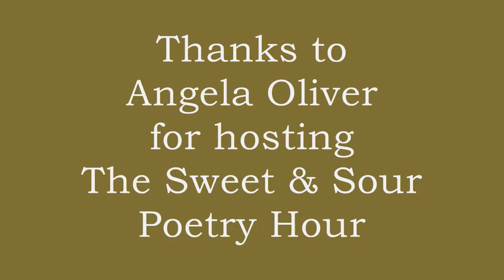Bill Yarrow reading "Eyes Off the Road"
Bill Yarrow reading "Eyes Off the Road" at The Sweet & Sour Poetry Hour Showcase at Let Them Eat Chocolate, Chicago, Illinois, October 19, 2012. This poem appeared in Camroc Press Review. It also appears in Fourteen (Naked Mannekin, 2011).